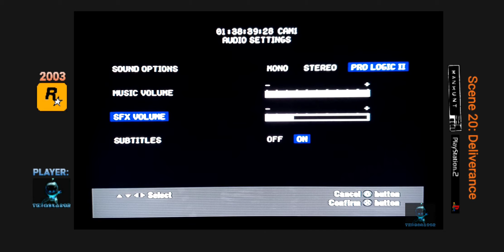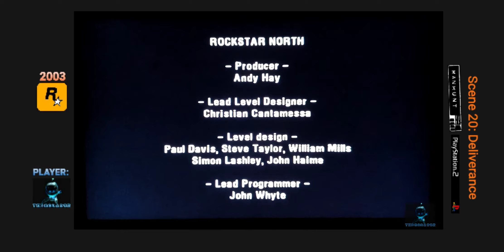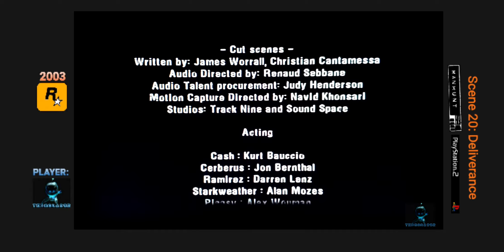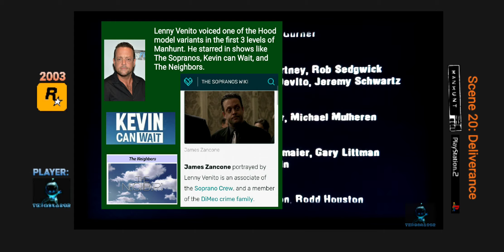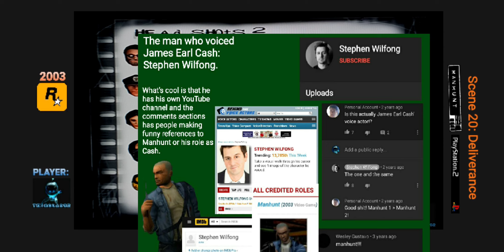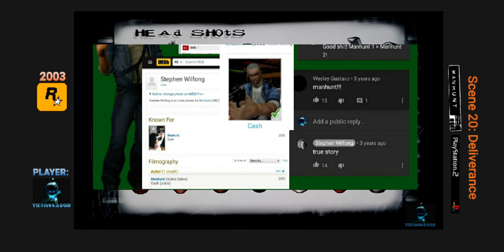Manhunt - Scene 20 - PS2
James Cash is in the mansion's attic and he must defeat Piggsy as well as get to Starkweather so he can deal with him.